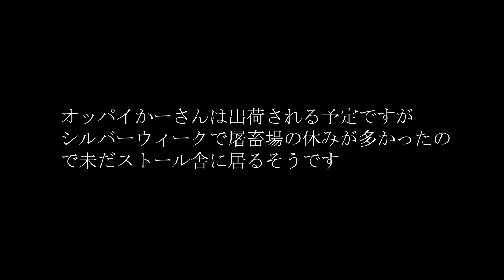オッパイかーさんズとオッパイかーさんのその後 9月24日